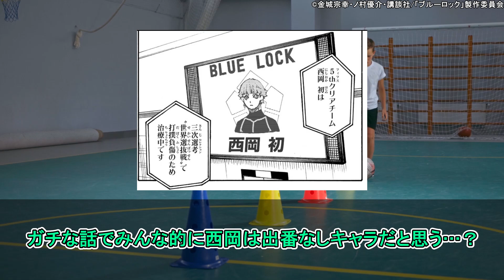今週で新英雄大戦の生き残りがほぼ確定したけど…に対する読者の反応集【ブルーロック】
本スレ

よく使用させていただいているサイト
あにまんch様

音楽
DOVA-SYNDROME